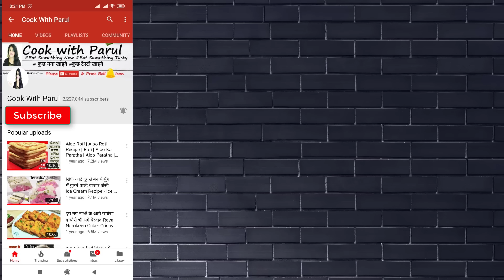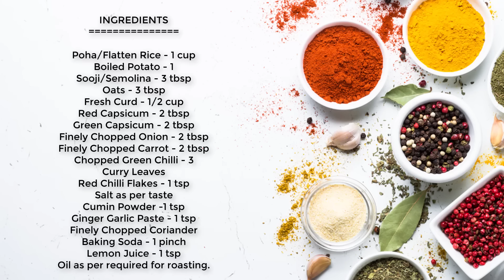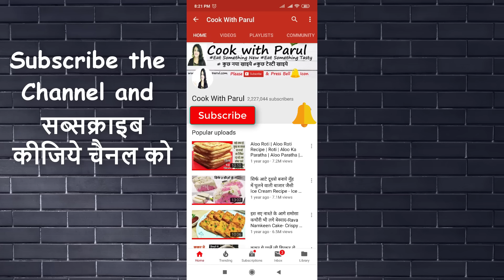Poha Nasta Recipe | Poha recipe सिर्फ 2 बूँद तेल में पोहा का सुबह का टेस्टी नश्ता चटनी के सथ Poha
10 Minute Breakfast Recipe mei Subah ka HEALTHY Tasty Poha Veggie Roastie is Less Oil recipe.

PRODUCTS THAT I USED IN TODAY VIDEO.
Oats with High in Protein and Fibre
1000-Watt Nutri Blender
AGARO Ninja Vegetable & Fruit Hand Mini Chopper with 3 Blades,
Disano Olive Pomace Oil
DiSano Extra Light Olive Oil, Ideal for Indian Cooking
DiSano Peanut Butter, Crunchy
Disano Peanut butter creamy
DiSano Extra Virgin Olive Oil

Poha/Flatten Rice - 1 cup
Boiled Potato - 1
Sooji/Semolina - 3 tbsp
Oats - 3 tbsp
Fresh Curd - 1/2 cup
Red Capsicum - 2 tbsp
Green Capsicum - 2 tbsp
Finely Chopped Onion - 2 tbsp
Finely Chopped Carrot - 2 tbsp
Chopped Green Chilli - 3
Curry Leaves
Oil as required for roasting.